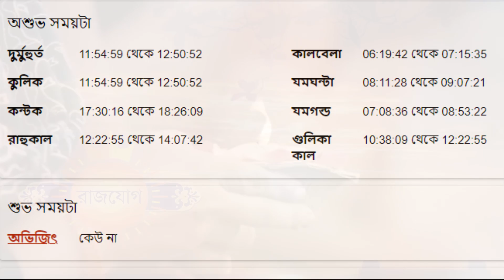২২শে জুন ২০২২- মকর রাশির আজকের রাশিফল - Makar Rashi 22nd June 2022 Rashifal - Capricorn Rashifal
২২শে জুন ২০২২- মকর রাশির আজকের রাশিফল - Makar Rashi 22nd June 2022 Rashifal - Capricorn Rashifal